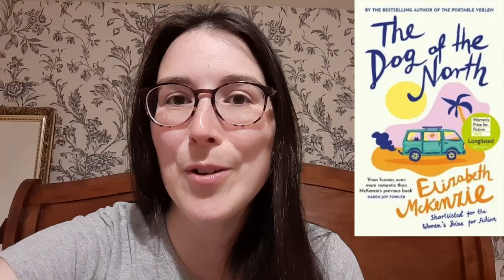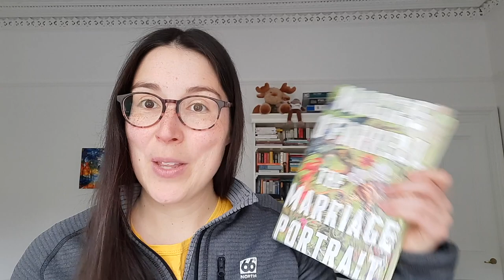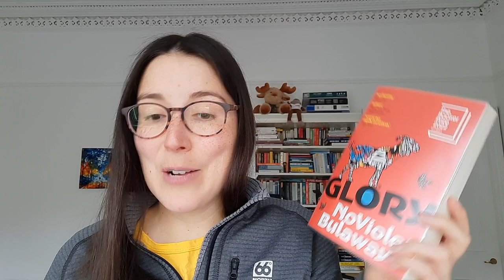April Vlog - More Women's Prize for Fiction Reading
Wrapping up what I read in April. What's your favourite read of last month?

Books mentioned:
The Dog of the North by Elizabeth McKenzie
Homesick by Jennifer Croft
Memphis by Tara M. Stringfellow
I’m a Fan by Sheena Patel
Cursed Bread by Sophie Mackintosh
Fire Rush by Jacqueline Crooks
Glory by NoViolet Bulawayo